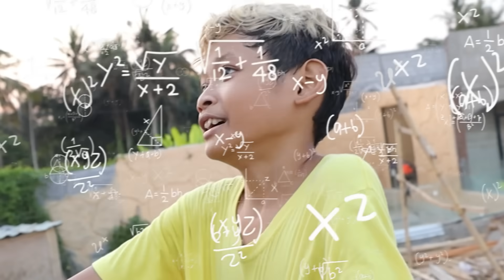TEBAK GAMBAR HANTU DI INDONESIA PALING SERAM!!! YANG SALAH TEBAK KESURUPAN!!!